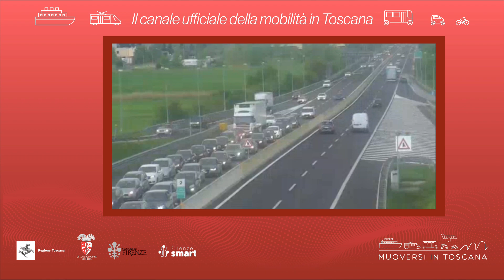Muoversi in Toscana - Edizione delle 8.30 del 2 maggio 2023